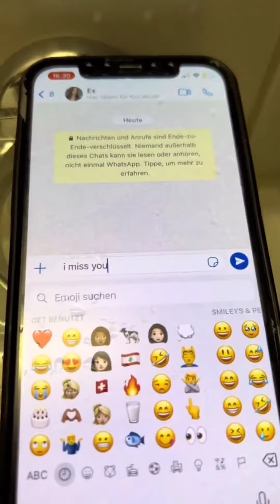Cedric Grolet super work